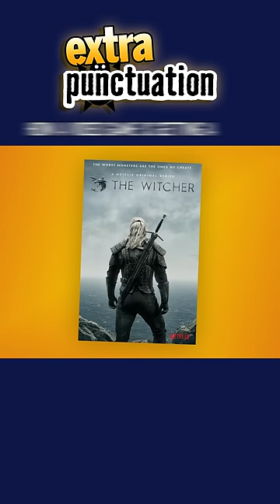Why Elden Ring Would Never Work as A Film